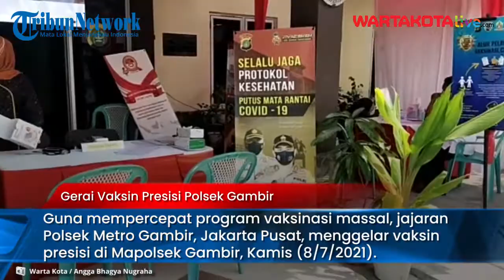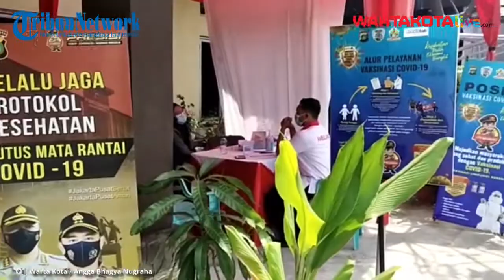Sediakan Kuota 1000 Dosis Vaksin Covid-19, Polsek Metro Gambir Gelar Vaksinasi Presisi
WARTAKOTALIVE.COM, GAMBIR - Guna mempercepat program vaksinasi massal, jajaran Polsek Metro Gambir, Jakarta Pusat, menggelar vaksin presisi di Mapolsek Gambir, Kamis (8/7/2021).

Vaksin Presisi dibuka guna memfasilitasi masyarakat yang belum mendapatkan vaksin Covid-19.

Masyarakat yang mendapatkan vaksin di gerai Presisi tersebut tidak dipungut biaya atau gratis.

Polsek Metro Gambir memberikan kuota sebanyak 1000 dosis vaksin setiap harinya untuk warga sekitar dan warga Jakarta yang mendaftar langsung.

Video Jurnalis : Angga Bhagya Nugraha